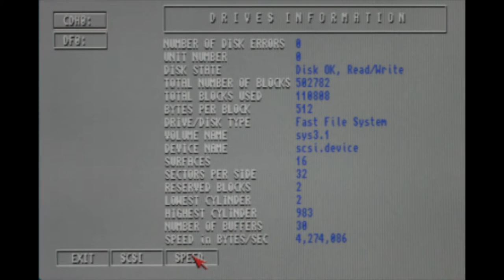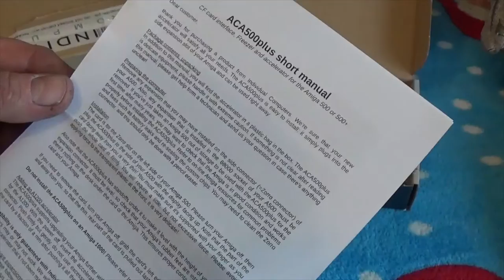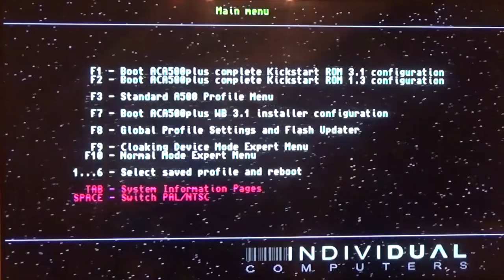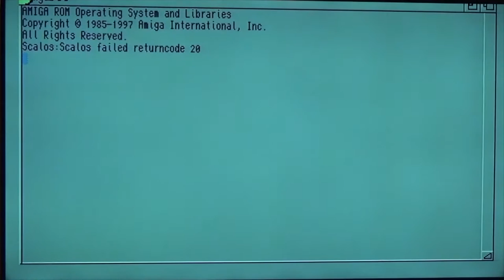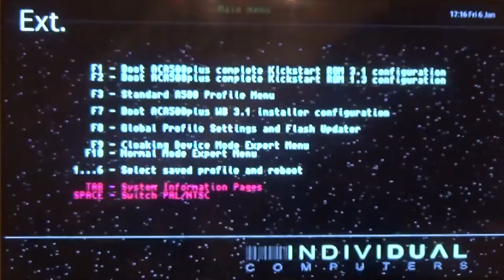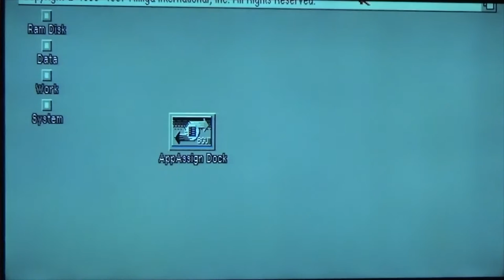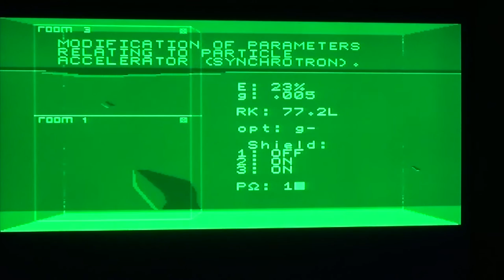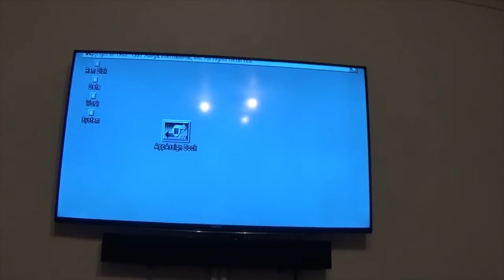Amiga aca500+ unboxing review & testing ...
Amiga aca500+ unboxing review & testing on the Amiga 500+

selectable speed , cf loading , fast ram and A1200 accelerator port.

perfect budget accelerator?